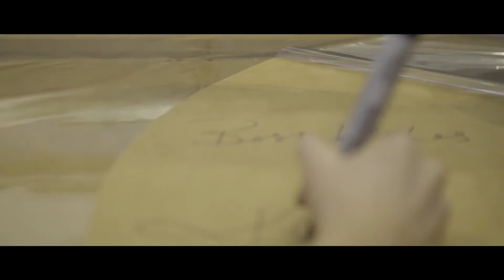Katy Jade Dobson Artist Interview 2016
Westover Gallery Welcomes Katy Jade Dobson to their prestigious Art Gallery in Bournemouth.